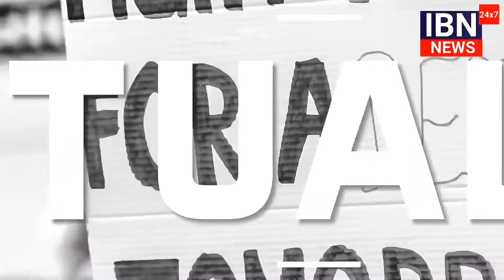Minister Anurag Thakur Ne Kya Kaha Sports Ko Lekar Dharamshala | IBN News 24x7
Dharamshala (HP), Aug 22 Union Sports MinisterAnuragThakur on August 22 in a press briefing said that he will try to improve the sports facilities in Dharamshala and increase the number of sports events to enhance the confidence of youth. “We will try to improve the sports facilities in Dharamshala and increase the number of sports events. Dharamshala has made an identity in sports. Our priority will be to protect and increase Himachal's art and culture,” said Anurag Thakur. (NS)